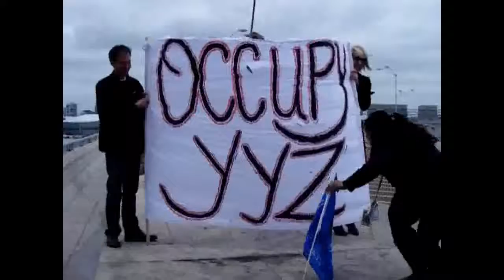2012 May Day at Pearson 03 - Worker talking about clawbacks and the fight for a living wage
A year ago a collective agreenment was signed. In January of this year, the company came to them demanding cuts due to a lost contract in Montreal.

These workers are in Terminal 3. Of 163 workers, only 12 have fulltime hours, even that is only acheieved after over a decade of working there. Most others are working 2 or 3 jobs to support their families.